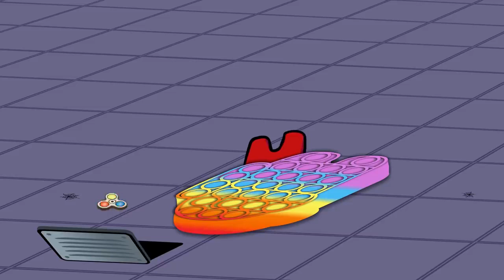29 ✅ CUP SONG vs POP IT 😂😂😂